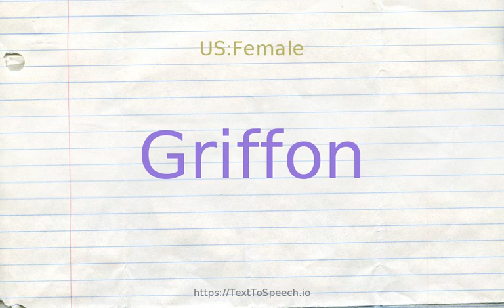How to pronounce griffon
Griffon definitions:
    (n): large vulture of southern Europe and northern Africa having pale plumage with black wings
    (n): breed of medium-sized long-headed dogs with downy undercoat and harsh wiry outer coat; originated in Holland but largely developed in France
    (n): breed of various very small compact wiry-coated dogs of Belgian origin having a short bearded muzzle